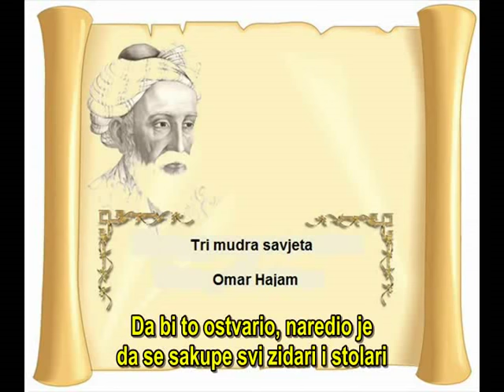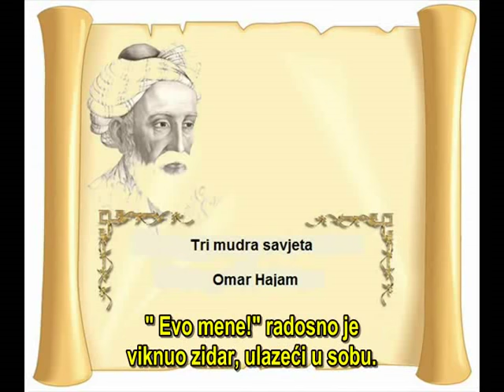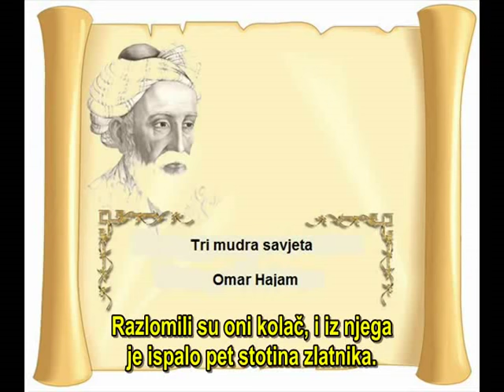Omar Hajam - Tri mudra savjeta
Omar Hajam

"Za danom koji je prošao – ne tuguj,
Sutrašnjicu – što tek stiže – ne oplakuj!
Za onim što je prošlo, ili nije došlo – ne kukaj:
Radostan budi – život u vjetar ne rasipaj!"